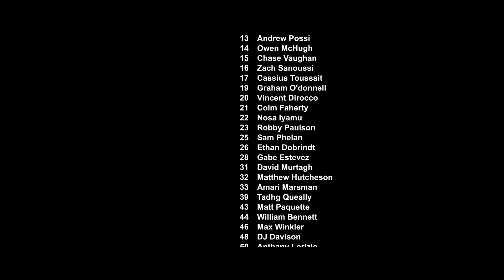MHS WILDCATS FOOTBALL 2019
A montage style video featuring clips from the Milton Vs Weymouth football game.

Shot on Sony A7RIV w/ Movi Pro
Drone Used DJI Inspire 2 X7